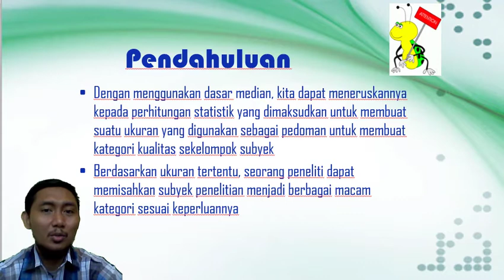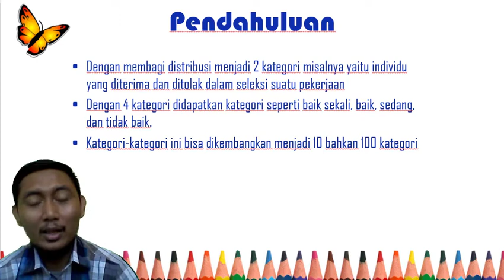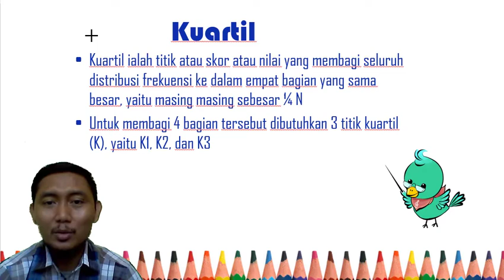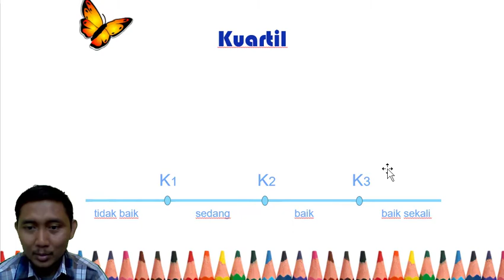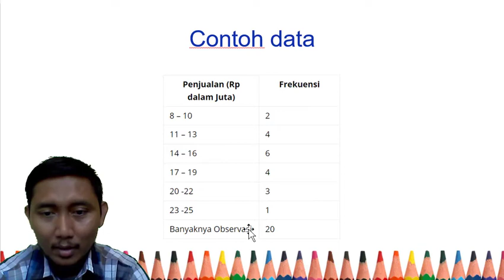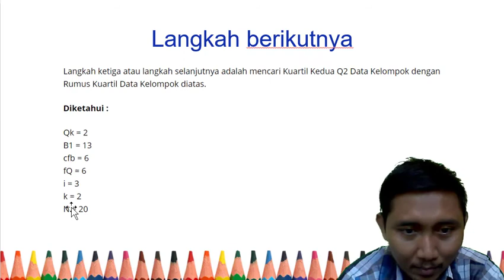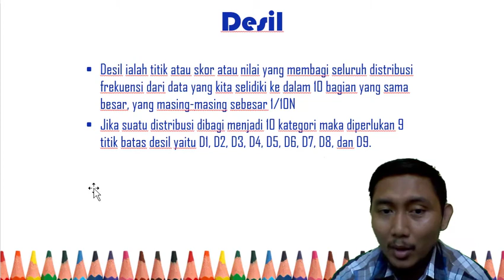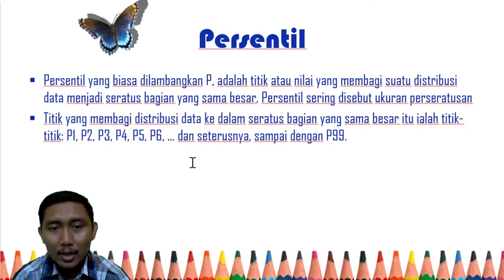KUARTIL, DESIL, PERSENTIL DATA TUNGGAL DAN KELOMPOK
jumpa lagi dengan mata kuliah statistika. kali ini yang akan dibahas adalah Kuartil, desil dan persentil. seperti apa dan apa fungsinya?
silahkan tulis di kolom komentar apabila ada pertanyaan